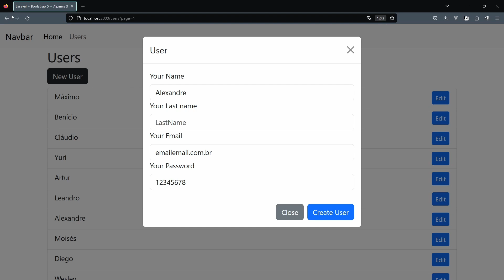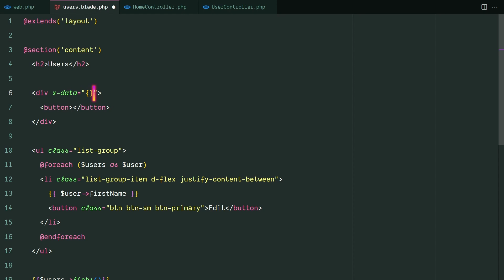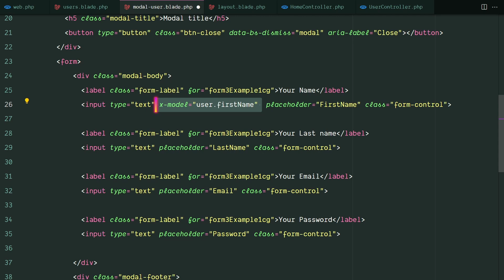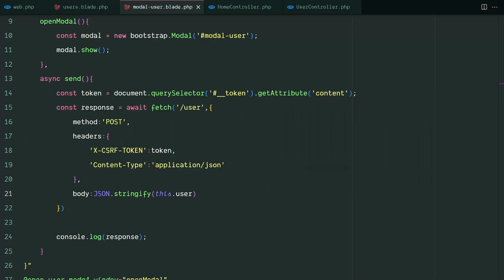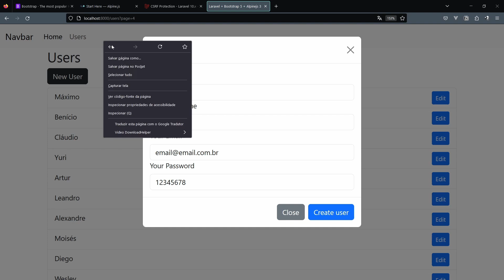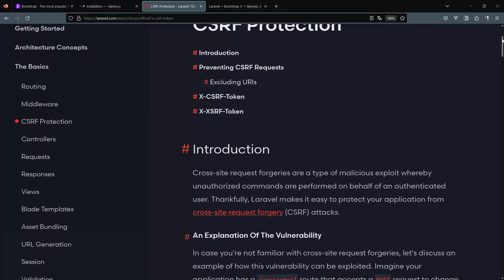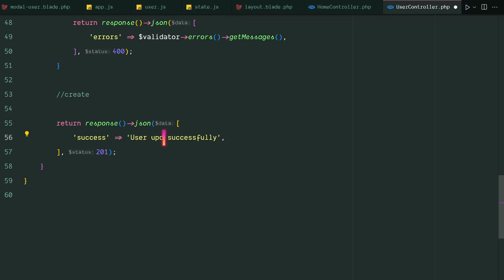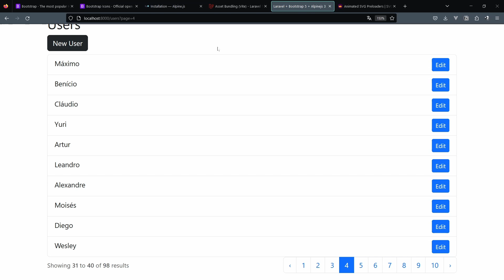Laravel + Bootstrap + AlpineJS - Como cadastrar e validar em um modal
*Aulas que você vai gostar*